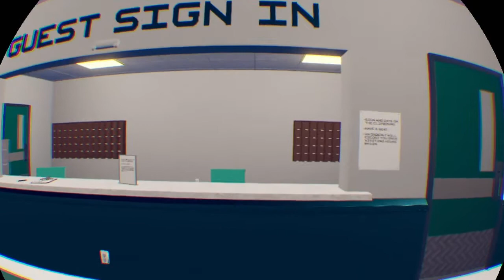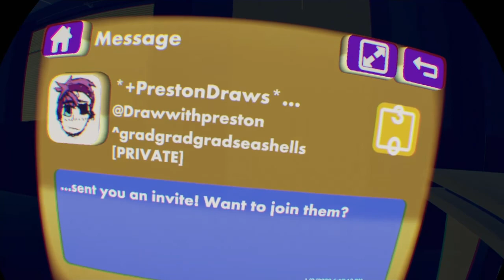KirkBride - A Rec Room Story